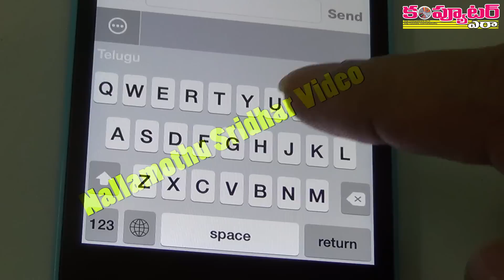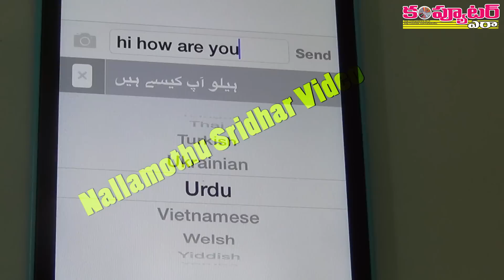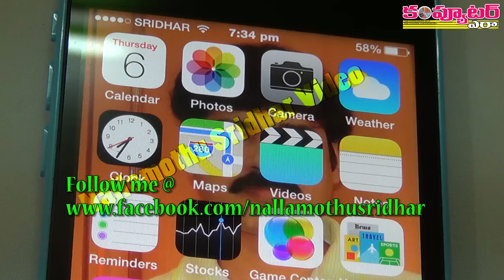How to Translate Your Phone Messages Real Time in Any World Language? iOS App Review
మీరు ఇంగ్లీషులో టైప్ చేస్తుంటే తెలుగులోనే, హిందీలోనో, ఉర్ధూలోనే ఆటోమేటిక్‌గా వచ్చేయాలా?

వీడియో లింక్ ఇది:

ఇప్పుడు నేను చూపించబోయే టెక్నిక్ ట్రాన్స్‌లేషన్ చరిత్రలో ఓ సరికొత్త మైలురాయి. Facebookలో ఓ చైనీస్ వ్యక్తితోనో, జర్మన్ వ్యక్తితోనో, స్పానిష్ వ్యక్తితోనో, లేదా హిందీ, ఉర్ధూ తెలిసిన వ్యక్తితోనో ఛాట్ చేయాలనుకోండి. లేదా వాళ్లకు SMS పంపాలనుకోండి. లేదా ఓ మెయిల్ పంపాలనుకోండి.

మీరు మీ ఫోన్‌లో ఇంగ్లీషులో టైప్ చేసుకుంటూ పోతే అవతలి వ్యక్తికి అర్థమయ్యే భాషలో ఆటోమేటిక్‌గా ఉన్న ఫళంగా translate చెయ్యబడి పంపించబడితే ఎంత అద్భుతంగా ఉంటుంది? ఆ అద్భుతాన్ని మీరే ఈ వీడియోలో స్వయంగా చూడొచ్చు. నేను ఇంగ్లీషులో టైప్ చేస్తుంటే తెలుగులో మారిపోవడాన్ని ఇందులో మీరు చూడొచ్చు.

ఈరోజే అందుబాటులోకి వచ్చిన ఈ కొత్త అప్లికేషన్ "కంప్యూటర్ ఎరా" రూ. 190 పెట్టి కొనుగోలు చేసి మరీ ఈ వీడియో డెమో ద్వారా మీకు చూపిస్తోంది.

ధన్యవాదాలు

గమనిక: ప్రతీ ఒక్కరికీ ఉపయోగపడే ఈ వీడియోని మీ ఫ్రెండ్స్‌తోనూ పంచుకోగలరు.

వీడియో లింక్ ఇది:

ధన్యవాదాలు

- నల్లమోతు శ్రీధర్
ఎడిటర్